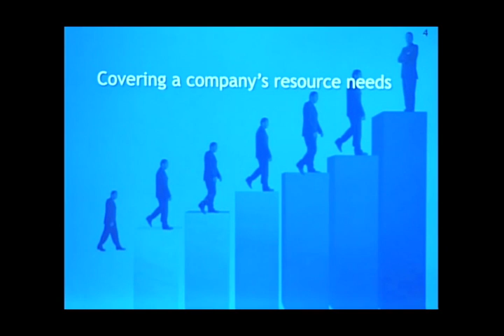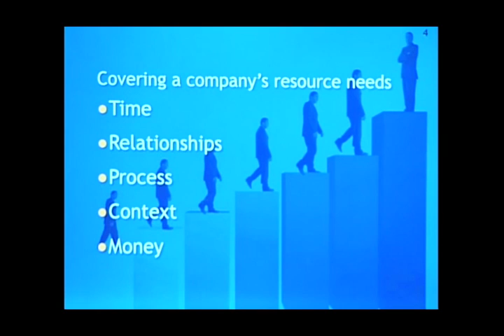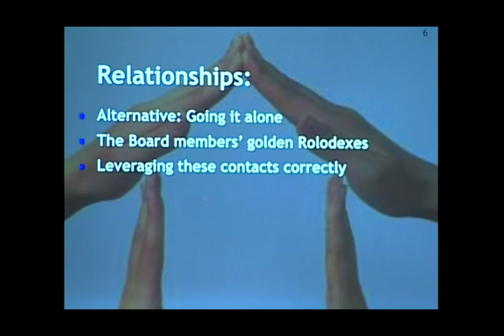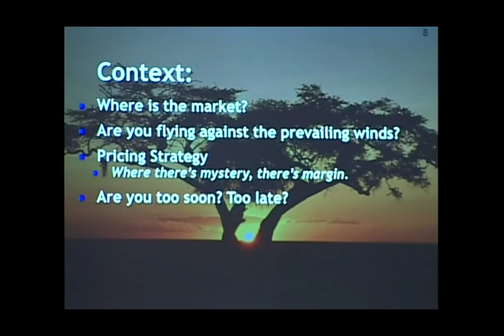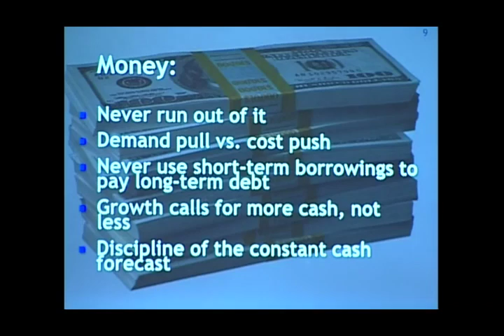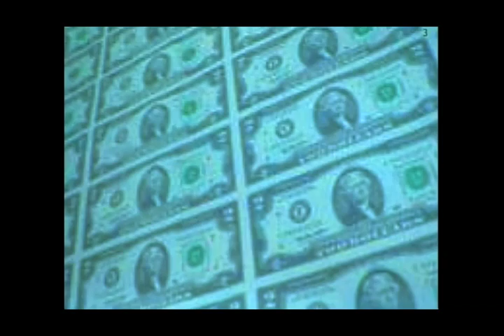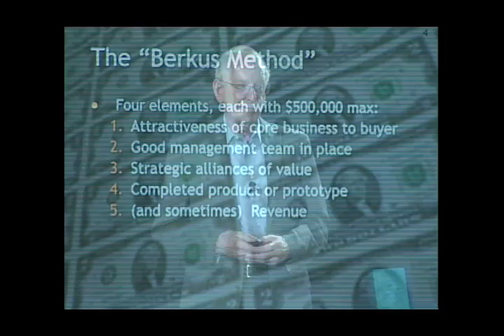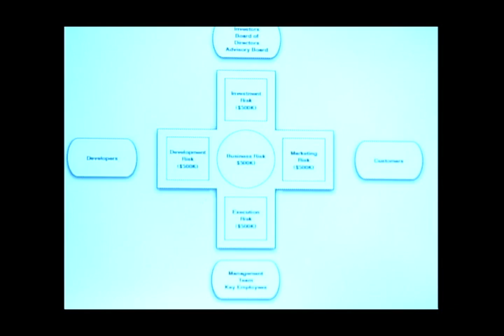EOB.FACETStv: Berkus BOARDS 03/Berkus VALUATION / Simon-Prager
EyeOnBusiness:
The Berkus Report - BOARDS part 03
The Berkus Report - VALUATION
FACETStv: Dr. Judith Simon-Prager discusses Verbal First Aid